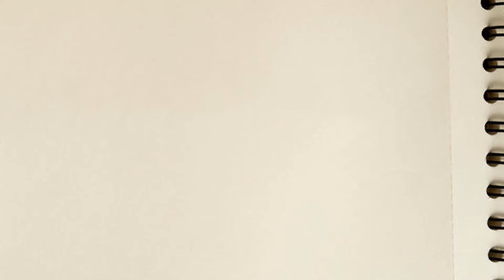drawing tutorial | how to draw billie eilish | billie eilish easy drawing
رسم بيلي ايليش